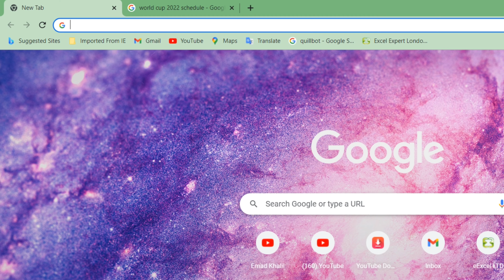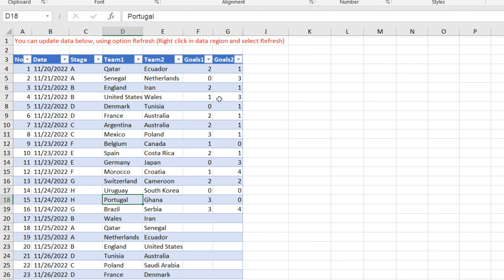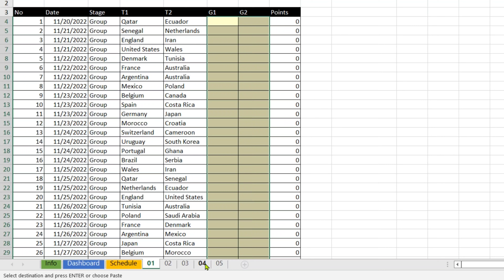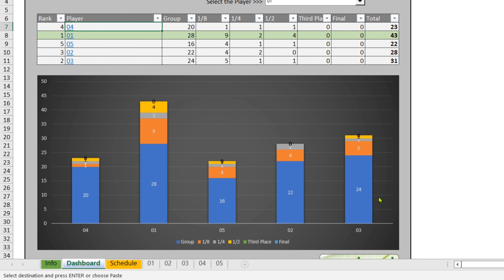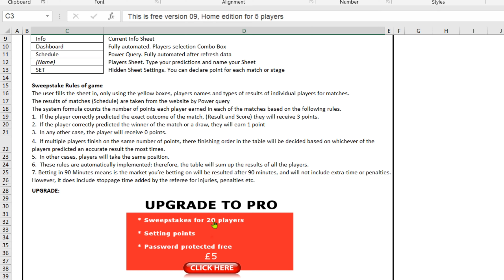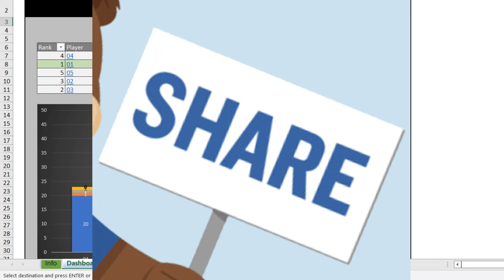كأس العالم قطر 2022 | FIFA WORLD CUP Qatar 2022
هنتعلم في الفيديو ده شرح ملف أكسيل يجعلك تتنافس مع أصدقائك لتوقع نتائج كأس العالم قطر 2022
ولكي تكون الفائز عليك مشاهدة الفيديو لتتعرف جيدا كيف تبدأ وكيف يعمل الملف

In this video we will learn how to use excel file to predict the result of World Cup matches and compete with your friends about the accurate prediction

 تابع كمان

Contents 00:00
Introduction 00:38
Open Website & Download the file 01:08
Describe How the File Works & Rules to Play 04:56
Wrap up & Closing 05:25